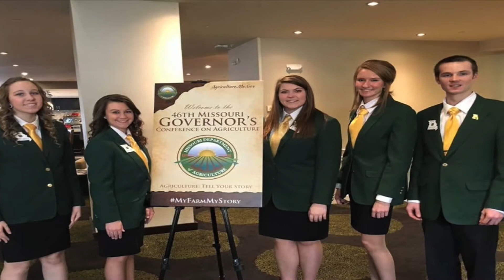KLHS News for Friday, June 10, 2016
Summer school broadcasting is taught by Janice Lile.